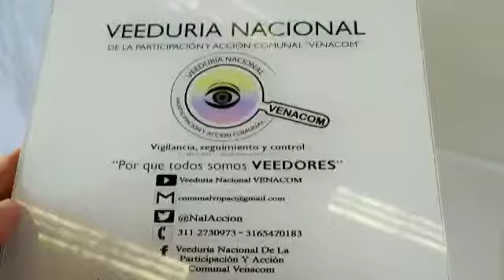Mesa por la Vida "SOACHA" Himno Nacional de Colombia - 30/04/2019 - VENACOM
Desde la Veeduría Nacional de la Participación y Acción Comunal VENACOM se realiza acompañamiento y participación a las diferentes acciones generadas desde la Confederación Nacional de Comunal, con el Liderazgo de la Secretaría Ejecutiva de Derechos Humanos, en alianza estratégica de la Procuraduría General de la Nación, Defensoría del Pueblo, y con el apoyo del programa de Justicia para una Paz sostenible  de USAID.

En esta ocasión la realización de la Mesa de Protección por la Vida, con representantes de  las JACs la cual se estructuró sobre tres ejes temáticos:

1.Investigación
2.Prevención
3.Protección

El objetivo era brindar respuestas a la problemática, evaluar la política y programas de protección de los líderes comunales en el país, formular recomendaciones para su protección integral, al igual que socializar un plan de Acción.

Finalmente se está realizando un seguimiento a todas las acciones realizadas, nos encontramos VIGILANDO dichas mesas.
Desde el control social, como Veedores Nacionales de la Participación y Acción Comunal – VENACOM,  participamos en estas importantes mesas por la Vida, los días 29 de Abril en las mesas de discusión y el día 30 de Abril en el Municipio de Soacha.

Se abordaron muchas temáticas referentes a la Vulneración de los derechos fundamentales constitucionales de nuestros agremiados en la Acción comunal en el país.

Es importante remitirse a los diferentes videos generados desde el área de Prensa de la Veeduría en nuestro portal  YOUTUBE (veeduría nacional comunal) para poder tener mayor profundidad de los contenidos tratados en esta mesa.

A los (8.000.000) millones de afiliados al gremio comunal se informa que ya pueden descargar los ESTATUTOS de la Confederación Nacional de Comunal en nuestro portal los cuales debemos conocer y acatar.

Con referencia a la Mesa de Protección por la Vida  es importante analizar estas situaciones fuera de contexto desde el punto de vista académico, de manera objetiva, imparcial, con cifras reales y referentes del por qué suceden, siendo material de insumo para abordarlos desde otros enfoques, motivaciones y reflexiones profundas para buscar posibles soluciones.

Que mejores argumentos que los suministrados por el Profesor Johan Galtung, quien es un estudioso y ha dedicado toda su vida para abordar el conflicto, el cual tiene unas teorías muy interesantes al respecto.

“Cuando el conflicto no es capaz de solucionarse o al menos de transformarse, es más proclive a que genere violencia. Una vez desatada aquella, comienza un proceso de destrucción tanto humana como material.

Al igual que para llegar a la raíz del conflicto es necesario trazar un mapa de la formación del mismo, también es preciso elaborar una mapa de la formación de la violencia, para comprender mejor cómo se ha ido construyendo los elementos generadores de esta violencia.

 Normalmente, la violencia, a diferencia del conflicto, es conducta y puede observarse más fácilmente; el conflicto es más abstracto.

En realidad:

Violencia = violencia directa + violencia cultural + violencia estructural.

Los tres tipos de violencia están muy relacionadas.
·La violencia directa es un acontecimiento;
·La  violencia estructural un proceso con altos y bajos;
·La violencia cultural es invariable, dada la lenta transformación de la cultura básica.

Crear paz, obviamente, se consigue evitando violencia antes que aparezca (prevención); y reduciéndola una vez manifestada (cura).

La forma de romper el círculo vicioso de la violencia es anteponer una cultura y una estructura de paz donde existan los mecanismos necesarios para solventar los conflictos por medios no violentos”.

“Trascender los conflictos. La perspectiva de Johan Galtung”
- Publicado en Revista Futuros No 13. 2006 Vol. IV

En su Programa por la Paz presenta este informe con el ánimo de alertar sobre las dinámicas de la violencia político-social —con especial énfasis en los casos asociados a los asesinatos de dirigentes y miembros de las Juntas de Acción Comunal y dirigentes cívicos— como servicio a las víctimas en un ejercicio de recuperación de la memoria, con la esperanza de contribuir en la construcción de una Colombia diferente, justa, sostenible y en paz.

"La guerra consume los territorios y cuerpos vivos que lo habitan, irrumpe y ocasiona fracturas en el tejido social. En Colombia  la superación del conflicto armado implica restaurar heridas y sanar los territorios para transformarlos en parte del camino hacia la PAZ".
                                                       Fuente: (Centro de Memoria Paz y Reconciliación)